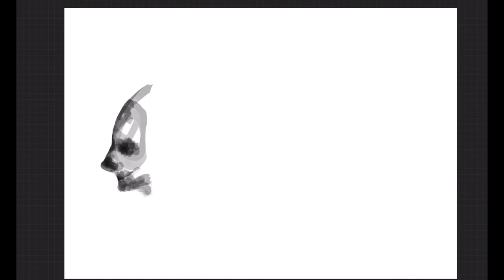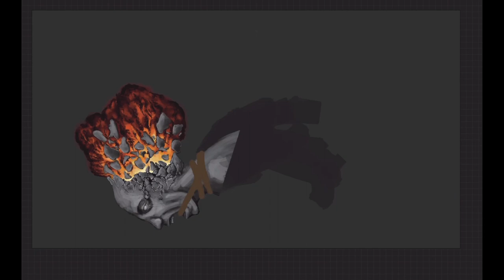The Nature of Horror Art: A video essay on the grotesque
This is a video made for a college writing class, I make this video as a way to explore the deep nature of horror and how it interacts as a genre of art.

Work Sited:

Steig, Michael. “Defining the Grotesque: An Attempt at Synthesis.” The Journal of Aesthetics and Art Criticism, vol. 29, no. 2, 1970, pp. 253–60. JSTOR,
Accessed 17 Nov. 2022.

Felluga, Dino. "Modules on Kristeva: On the Abject." Introductory Guide to Critical Theory. Accessed 15 Nov. 2022

Bingol, Lewis. “Mini Interview with Gabalutdraws (Gabriela Rhinier).” 28 Oct. 2022.

K, Ben. “An Interview with Master of Horror Manga Junji Ito (Full Length Version).” Grape Japan, Grape Co., Ltd., 10 June 2019,

Kasriel, Emily. “What Plague Art Tells Us about Today.” 18, May 2020. BBC Culture, BBC,